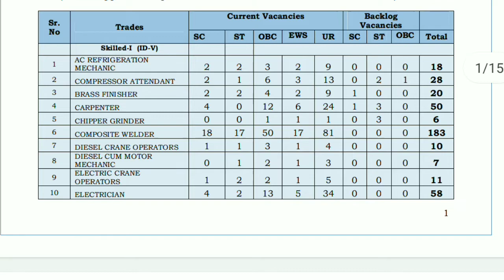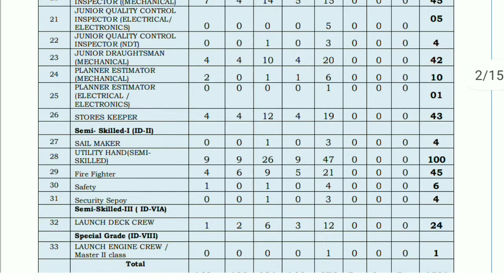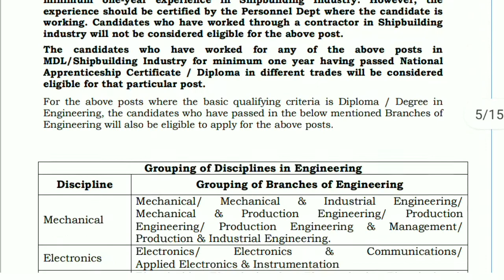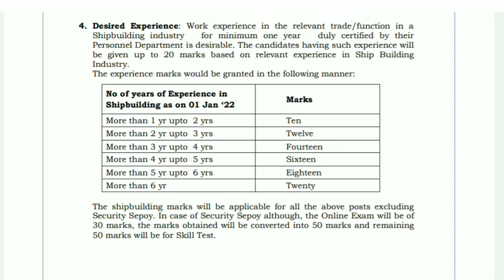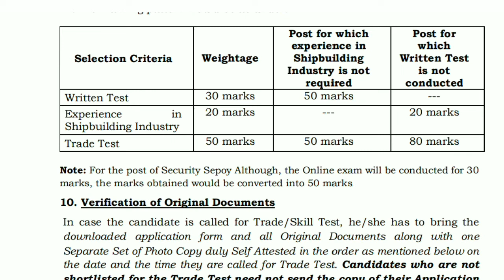iTi Permanent job2022 || अपरेंटिस के बाद iTi_Job ||MAZAGON DOCK SHIPBUILDERS LIMITED total Post 1501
♦️Teligram Group 👇👇
🎯 Bhardwaj iti 🎯

iti permanent job2022.